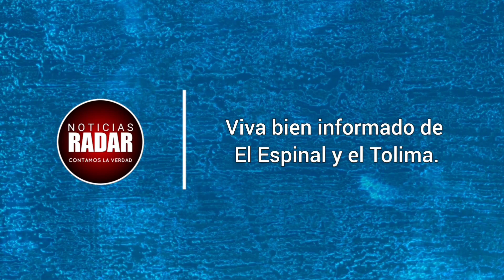Los invitamos a ver el resumen de las noticias que no vió a las 6:30 AM de hoy martes. Suscribirse.